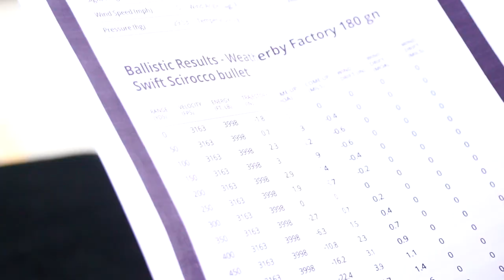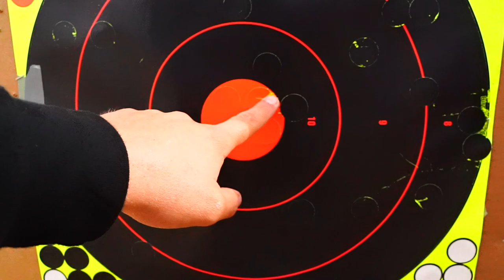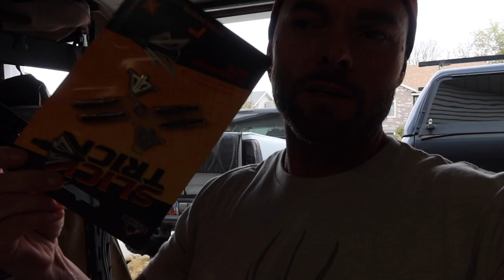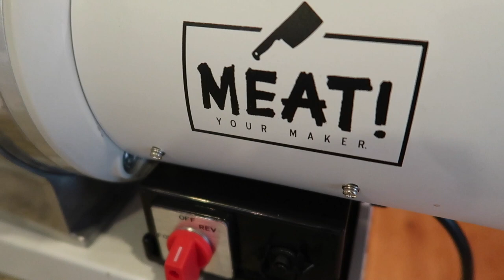HUSHLIFE VLOG | GETTING READY FOR THE NEXT HUNT | S1E20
Welcome back to the HUSHLIFE Vog. This week we are all back at home getting ready for our next hunts and Matty Ice has a muzzleloader Elk tag in his pocket.

We just want to say thanks for all the support in our latest Ultimate Hunt Camp giveaway. It was definitely a success. We hear the sweepstakes company has chosen a winner and we will be announcing who it is shortly.

Outlander ATV's
Defender UTV's

Hoyt -
2021 Bows:

Weatherby, Inc. -